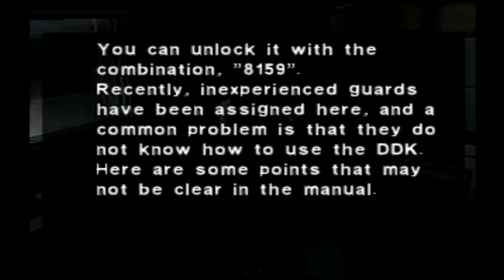Daniel and Anthony Play: Dino Crisis (Part 2)